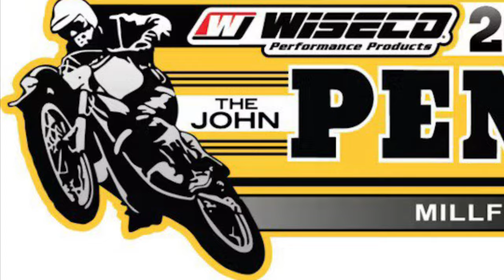POV AM ADULT ATVS | GNCC “JOHN PENTON” | ROUND 12 | PART 1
POV ROUND 12 GNCC “ JOHN PENTON” AM ADULT ATVS RACING SILVER MASTERS 55+ CLASS PART 1